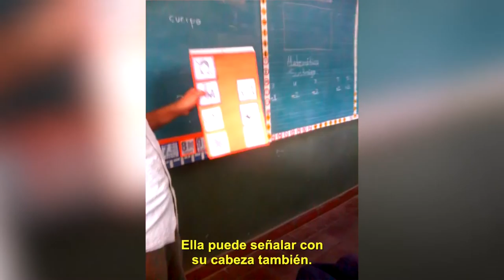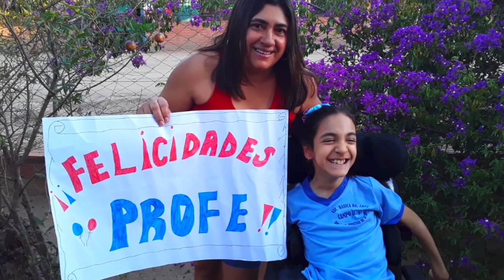Historia del profe Hugo: acompañó a Milagros en su proceso de inclusión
Te invitamos a que conozcas esta historia llena de creatividad y amor a la docencia 👏 ¡Felicitamos todos los y las profes que mueven los límites por la inclusión! 🤩LoHacemosJuntos ✨